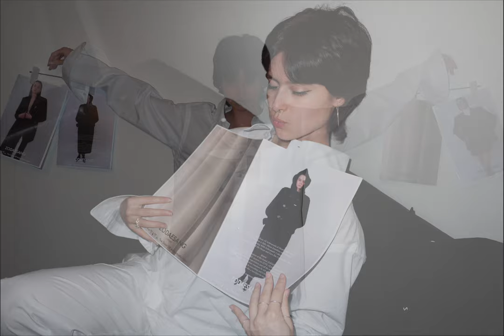ZODAESANG HEART FALL WINTER 23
ZODAESANG 01
‘The Door Of Achromatic Heart’

ZODAESANG FALL WINTER 23

COLLECTION AVAILABLE IN STORES AND ON ZODAESANGHEART.COM

MALA
IZZY PHOTOGRAPHY
PARIS
MARCH 2023